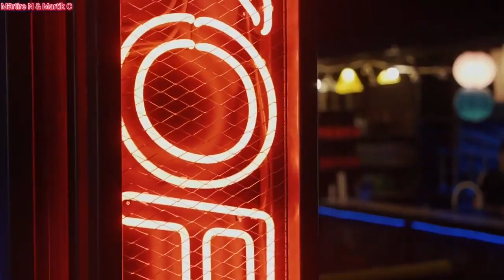DJ Combo & DJ Martz feat. Timi Kullai - Bright Side Of Life (Martire N & Martik C Rmx) 2023 Video HQ